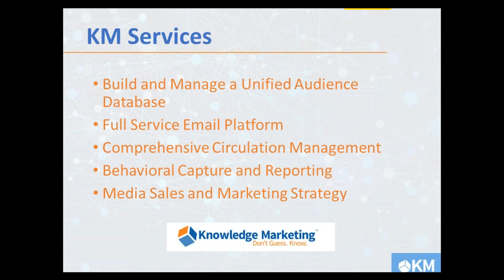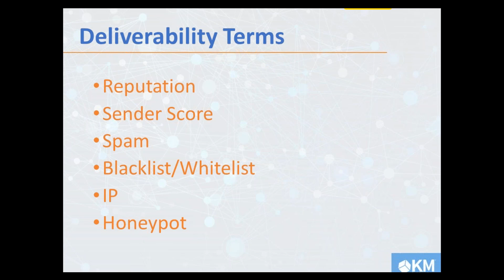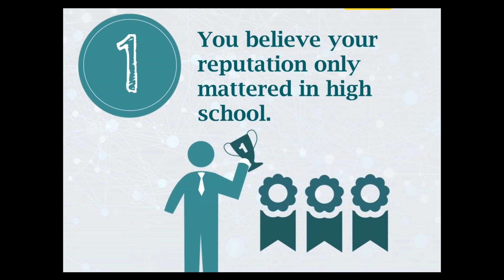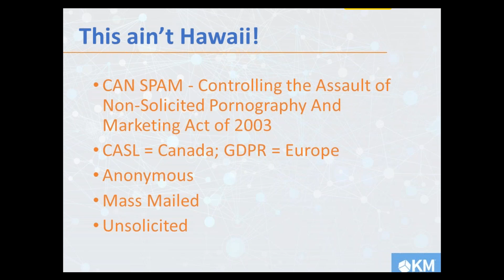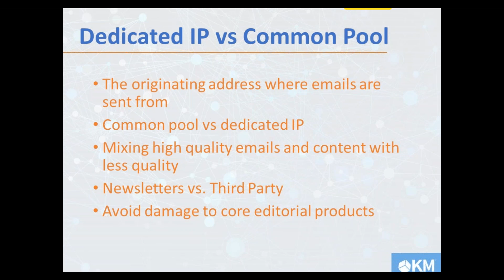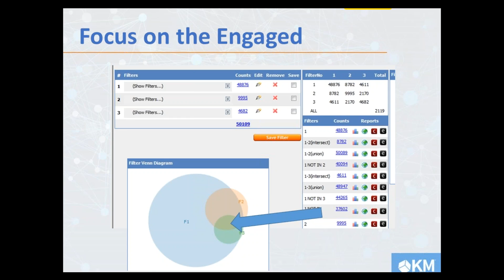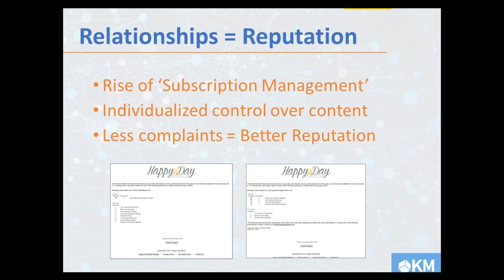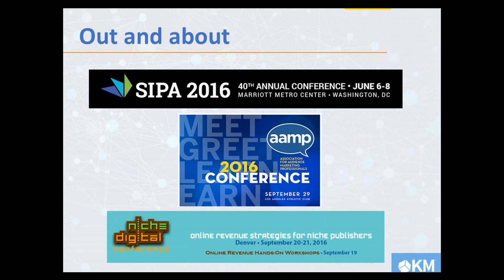10 Ways to Suck at Email Deliverability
There is no shortage of advice around best practices for getting your email messages delivered. But what about understanding the worst practices? A great deal can be learned from the mistakes people make that ruin deliverability. By recognizing what not to do, you can take the necessary steps to prevent issues before they arise.

Join us on May 26 at 1:00pm CST for this 45-minute webinar where we outline the top 10 mistakes we see marketers make when planning and executing on their email initiatives. We will explore how organizations:

• Set up their environment for failure
• Use lists that ruin their reputation
• Create a losing email strategy
• Ignore warning signs of declining deliverability